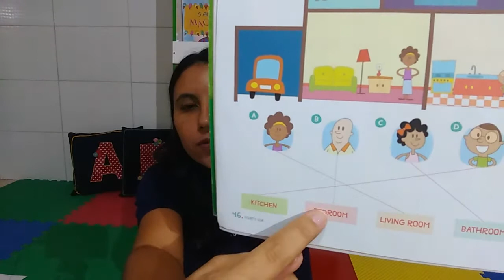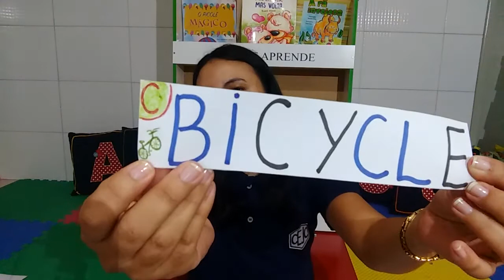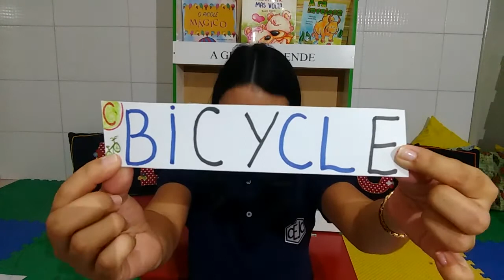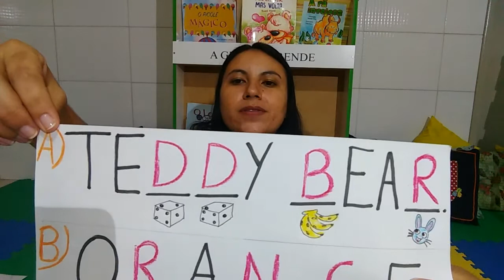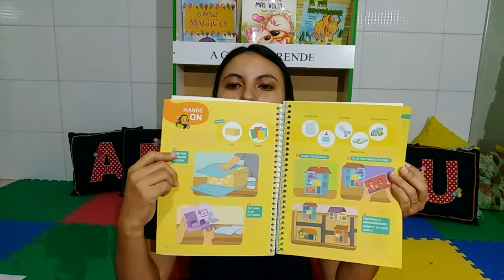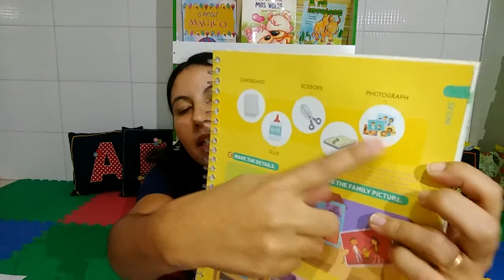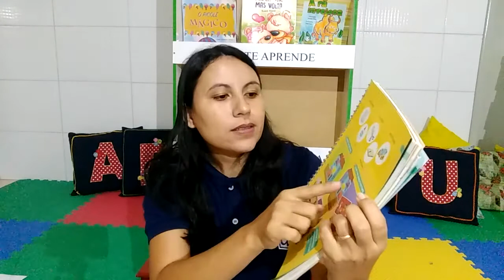1AB S9 002 29-06 JECICLEIDE INGLES